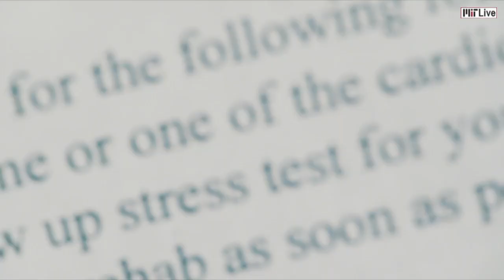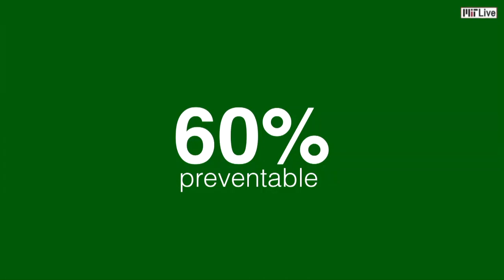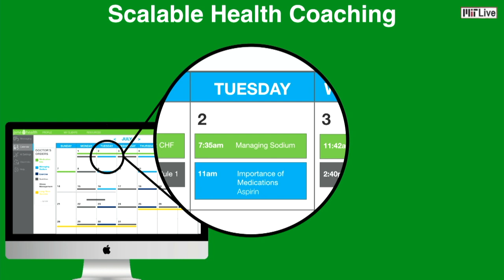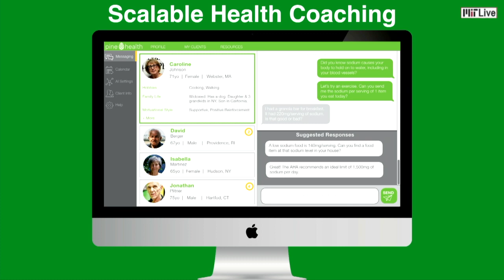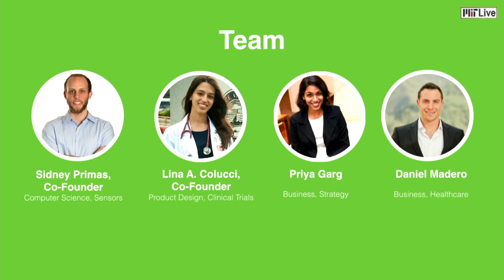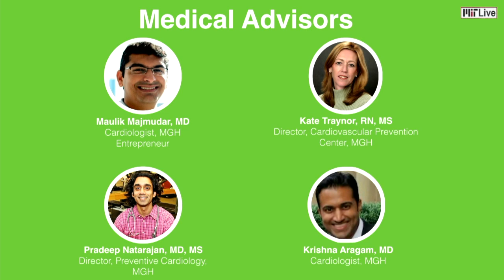Pine Health - MIT delta v Demo Day 2017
Pine Health helps patients follow through on doctor’s orders by using patient data to trigger conversations with an AI-augmented health coach. Patients forget 80% of their doctor’s instructions by the time they reach the parking lot. Non-adherence — such as not reducing sodium intake, not attending rehab, or not taking medications properly — leads to over $300 billion in preventable healthcare costs each year. Pine Health has developed an adherence platform that delivers semi-automated conversations through a predefined library of health messages and an AI-augmented coach.